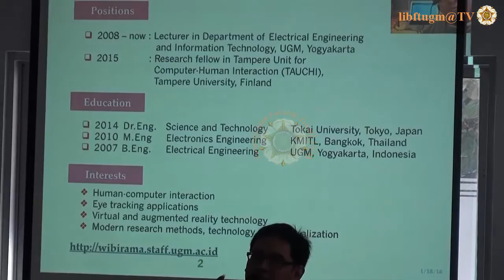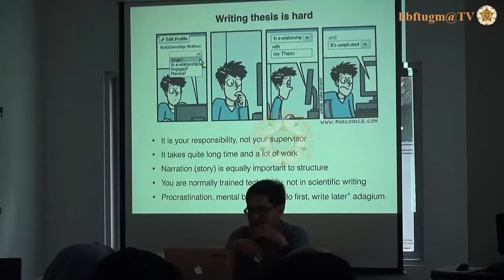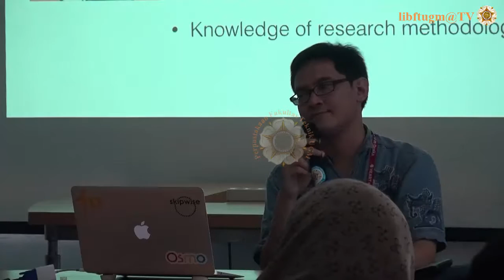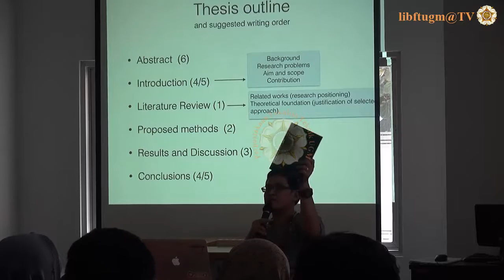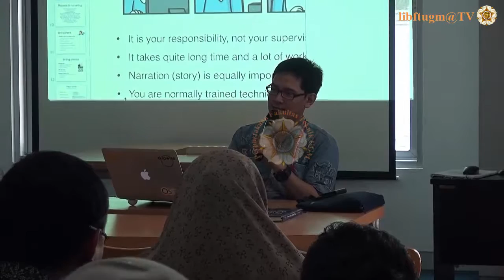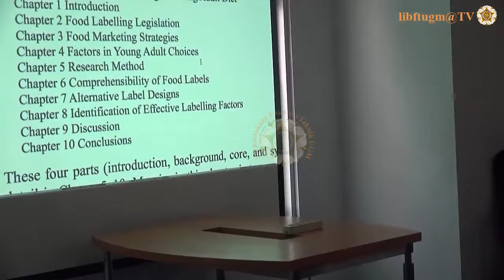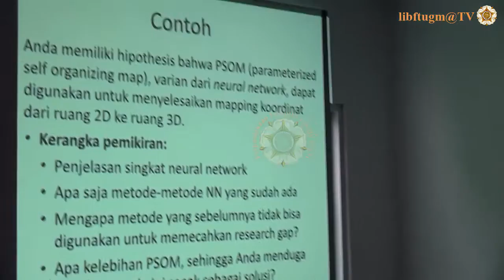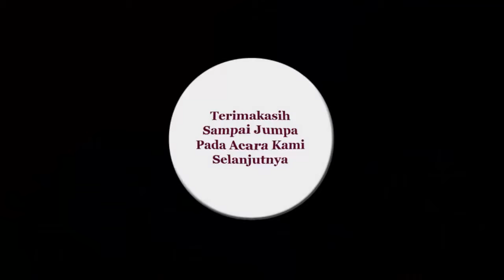Workshop dan Bedah Buku "How to Write a Better Thesis" bersama Dr.Eng. Sunu Wibirama S.T., M.Eng.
Dalam video workshop ini membahas dan membedah buku "How to Write a Better Thesis"